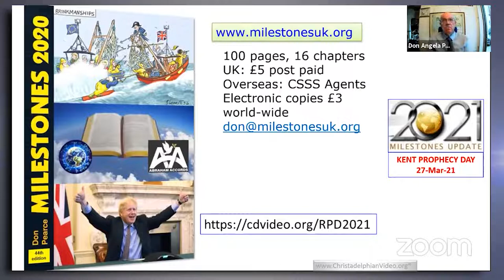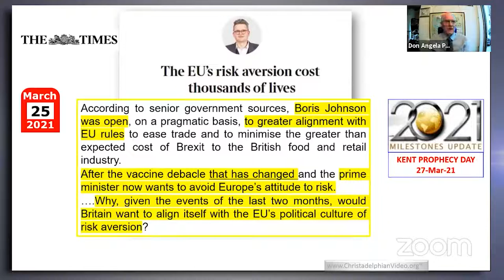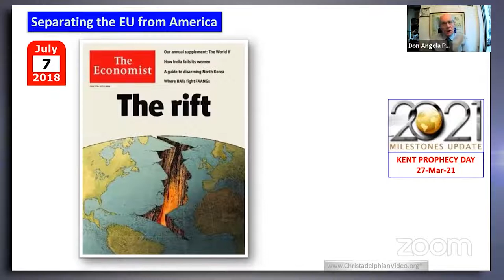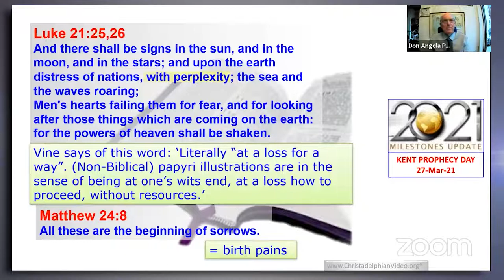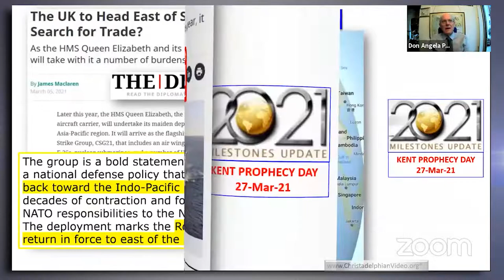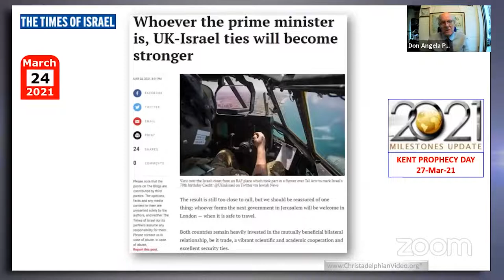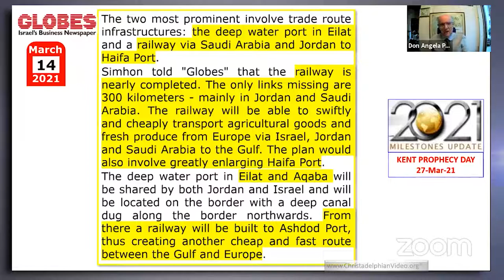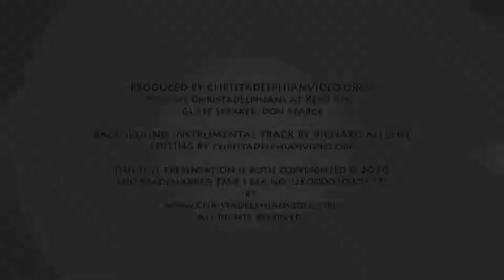Milestones to the Kingdom of God on Earth Update March 2021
A Christadelphian Video:
 Description:   Changes on the world scene as all events develop and revolve around God and Israel, being strategically positioned for the future world plans. Key players being Britain, Europe, America, Germany & Russia. Britain focused on the Middle & Far East. Arab countries are more accepting of Israeli activities. These many signs from God as the time of Christ’s return fast approaches, all supported by busy angels.

 What is happening in the middle east is fascinating when seen through the lens of Bible Prophecy; listen to this excellent video by Don Pearce and you will see what we mean!